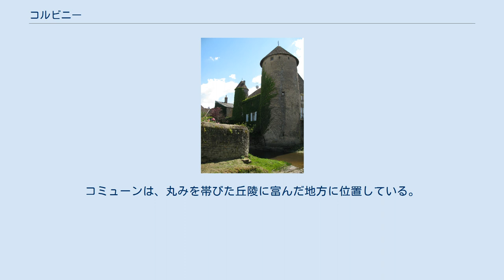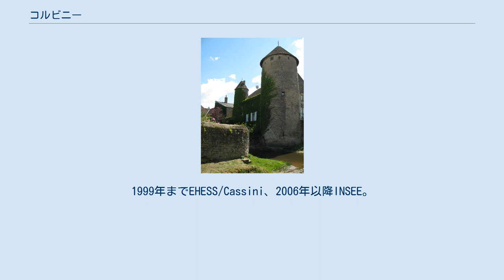コルビニー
コルビニー （Corbigny）は、フランス、ブルゴーニュ＝フランシュ＝コンテ地域圏、ニエーヴル県のコミューン。
 コミューンはモルヴァン地方および、ニヴェルネーとモルヴァン地方の境界線上にあるモルヴァン地域圏自然公園の入り口に位置する。
 ヨンヌ川の支流アンギゾン川が流れる。
コミューンは、丸みを帯びた丘陵に富んだ地方に位置している。
 コルビニーはかつて、ヴェズレーからサンティアゴ・デ・コンポステーラの巡礼路へ向かう巡礼者たちの最初の宿場であった。
巡礼者たちは、町にある地元の聖人レオナールの聖遺物（論争の種となっている）を崇敬していた。
1790年から1795年まで、コルビニーは地区の中心地だった。
今日のコルビニーは、ゆっくりと人口減少が進み、農村環境での魅力ある町となっている。
 町にはフランス国鉄のコルビニー駅があり、オセール経由でパリ・ベルシー駅からの発の電車が1日2本停車する。
コルビニー駅は、クラムシー-ジリー・シュル・ロワール路線のターミナル駅である。
1999年までEHESS/Cassini、2006年以降INSEE。